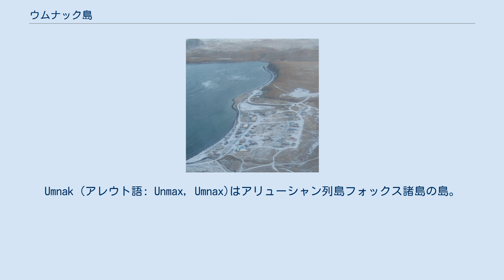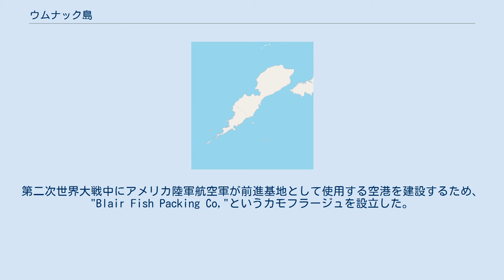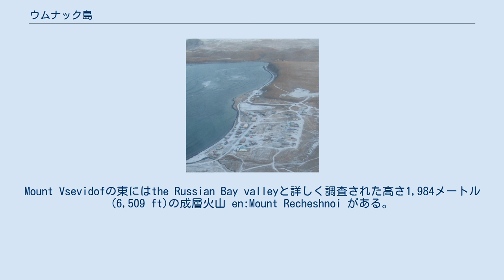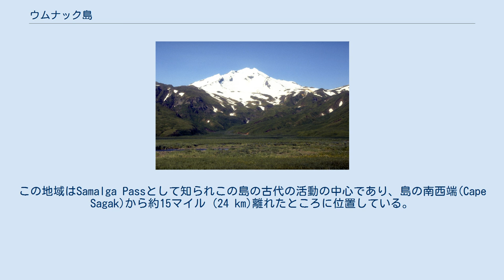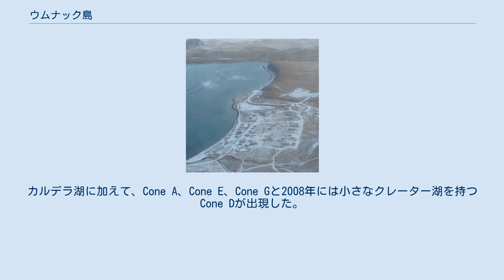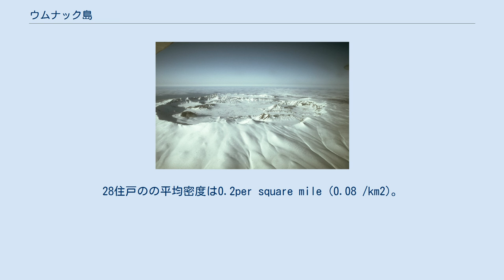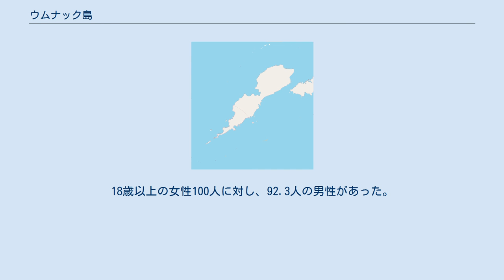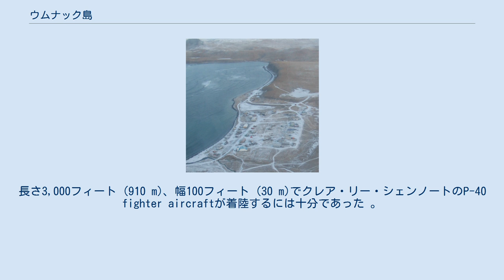ウムナック島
Umnak (アレウト語: Unmax, Umnax)はアリューシャン列島フォックス諸島の島。
面積は1,776.76km2（686.01平方マイル）で、アリューシャン列島では3番目、アメリカ合衆国の島では19番目に大きな島である。
オクモク山には大きなカルデラがあり、アラスカ唯一の間欠泉がある。
ウナラスカ島とはUmnak Passで分離している。
2000年時点で、定住者は39人。
 ウムナック島 ウムナック島で最古の人類の居住地はAnangulaにあり、8400年程前のものである。
Anangulaは後に放棄され、Sandy BeachやIdaliuk、Chalukaに人類は住み始めた。
初期の入植地のうち栄えたものの多くは、渓流沿いに位置していた。
約8250年から3000年前の 完新世の気候最温暖期にはストランドフラットが分断され、食料の供給につながった。
 1750年代にはロシア人毛皮商人が到達した。
横暴なロシア人に対して、フォックス諸島のアレウト族は団結した。
1761年から1762年の冬に、4人のロシア船の乗組員が虐殺された。
これにはウムナックに来たものも含まれたが生存者はいなかった。
ロシア人商人は1764年に焦土作戦を行い、アレウト族の独立は終了した。
 第二次世界大戦中には米国の防衛拠点が設けられた。
アリューシャン諸島にこれらの空軍基地が建設された目的は、ダッチハーバーの防衛だけでなく、日本への攻撃も視野に入れてのことだった。
 アメリカ海軍はこの島を専有物且つ"彼らの縄張り"("their turf")と見なした。
第二次世界大戦中にアメリカ陸軍航空軍が前進基地として使用する空港を建設するため、"Blair Fish Packing Co,"というカモフラージュを設立した。
デウィット将軍の後任バックナー将軍は ウムナック島及びコールドベイに航空基地を建設した。
これにより、敵の日本軍が攻撃を開始した1942年夏の時点で、ウムナック島の守備隊は、歩兵に補完された工兵隊や野戦軍、高射砲隊を含む4000人の部隊を有するようになった。
日本は北太平洋海域の防空警戒を目的として6月にこの島を攻撃し占領することを計画していた。
この島は、後にサモア、フィジー諸島、ニューカレドニアを含む新たな支配領域での前哨基地となるよう計画された。
日本軍はこの島はアリューシャン海域で活動する何隻かの米軍の船で保護されているのみであり、米国の秘密の準備には気づいていなかった。
 ウムナック島はアリューシャン列島フォックス諸島の島々の中ではウニマク島と南西にあるウナラスカ島に次いで、3番目に大きな島である。
平均で長さ約110–116km（70–72マイル）、幅117-26km（73-16マイル）。
この島は氷期後期に分離し、現在北米の海岸から約300km（190マイル）離れた場所に存在する。
面積1,793.2km2（692.4平方マイル）、海岸線330.2km（205.2マイル）の活火山島である。
標高は2,132メートル (6,995 ft)。
島は山がちで植物はあまり生い茂ってはいない。
島の西部にアドゥガク島を含むかなり大きな湾があるものの港はない。
南端はCape Sagakとして知られる。
 Okmok caldera on Umnak 島の最高峰、成層火山である en:Mount Vsevidof は島の南西部に位置する。
円錐形の山体はその周囲から急激に上昇し、高さ2,149メートル (7,051 ft)で1.2キロメートル (0.75 mi)幅のクレーターを形成する。
その直近の噴火は1957年3月9日の地震によって引き起こされた。
山は1957年3月11日に噴火し、翌日終わった。
Mount Vsevidofの東にはthe Russian Bay valleyと詳しく調査された高さ1,984メートル (6,509 ft)の成層火山 en:Mount Recheshnoi がある。
南西部の集落である Nikolski からさらに南へ行くと、Umnak Lakeがあり、南東へちょうど2キロメートル (1.2 mi)の長さである。
古代の集落Chalukaがこの湖とNikolskiの間に位置している。
この地域はSamalga Passとして知られこの島の古代の活動の中心であり、島の南西端(Cape Sagak)から約15マイル (24 km)離れたところに位置している。
 en:Mount Reches...